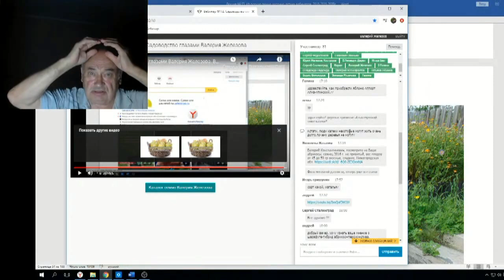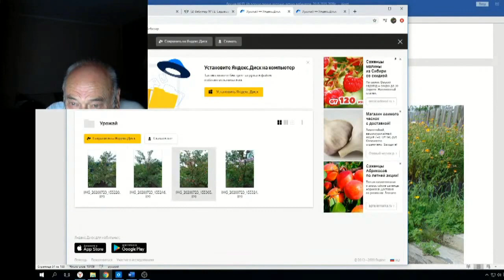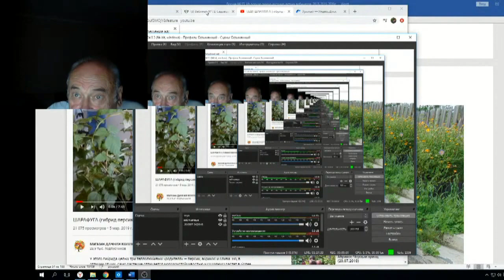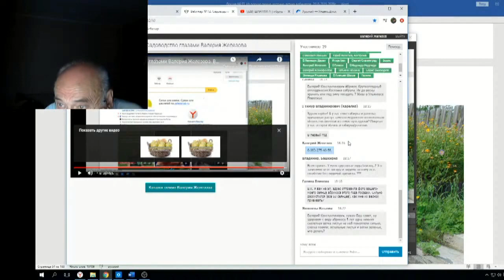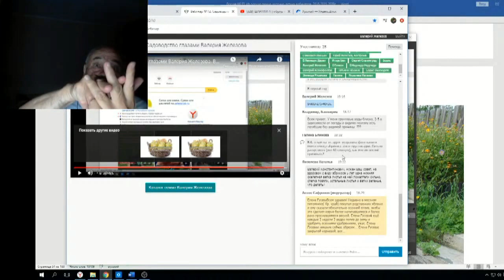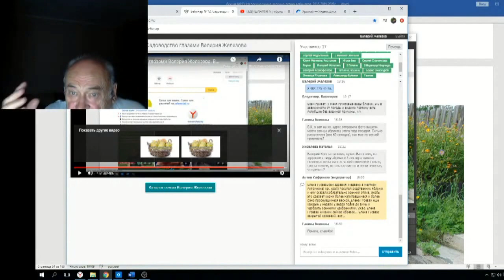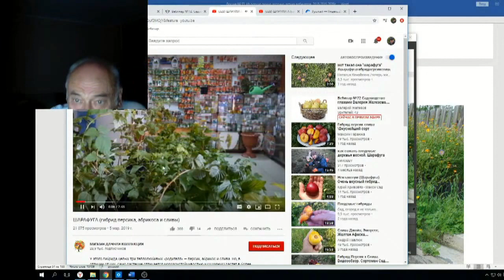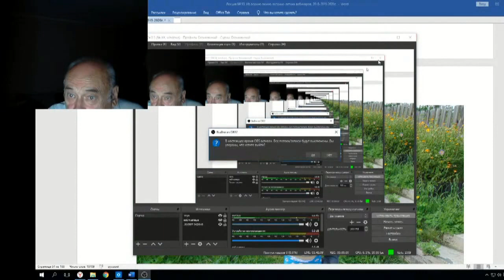Железов Валерий Вебинар 93 ч 12 Ответы на вопросы в чате